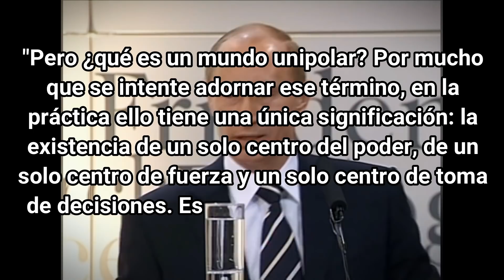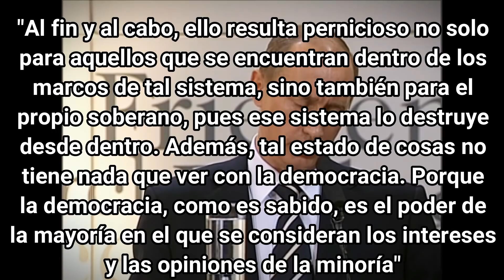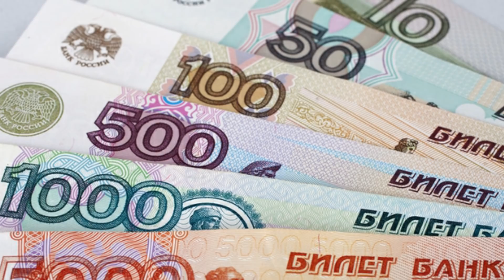El Nuevo Orden Mundial: Vladimir Putin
¿Qué opinas del papel de Rusia?

La geopolítica actual, esta siendo gobernada por determinados actores políticos, cada uno con sus estrategias, algunos mas complejas que las otras, pero todas apuntando a un solo objetivo, la hegemonía mundial, bienvenidos a una nueva serie del canal, en esta ocasión, veremos a que apunta Rusia y como su estrategia ha ido dando frutos a lo largo de los años, prepárense, porque hoy veremos, el mundo bipolar de Vladimir Putin, antes de ver la propuesta rusa en el nuevo orden mundial, te invitamos a que te suscribas al canal si aun no lo estas y a que actives la campana de notificación.